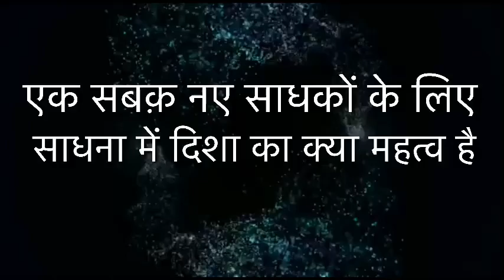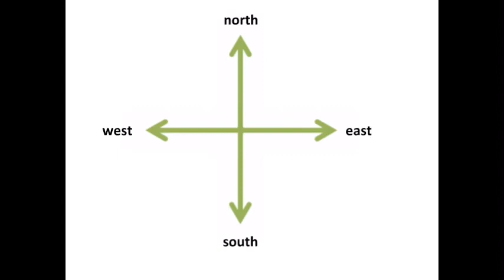साधना क्षेत्र में क्या है दिशा का महत्व कौन सी दिशा में मुख रखे और कौन सी दिशा में नहि